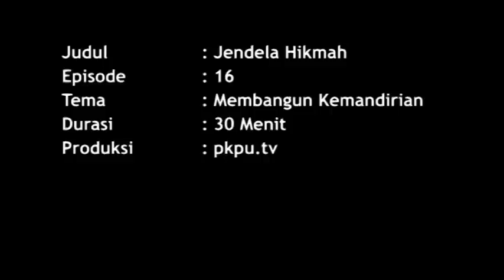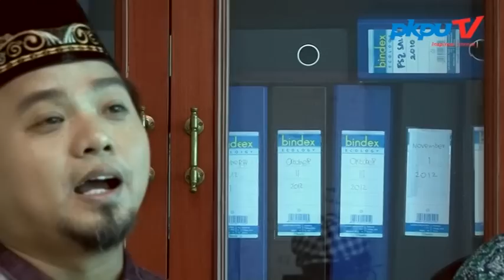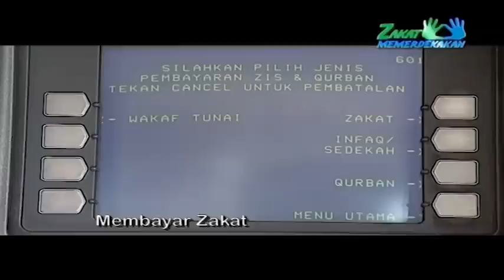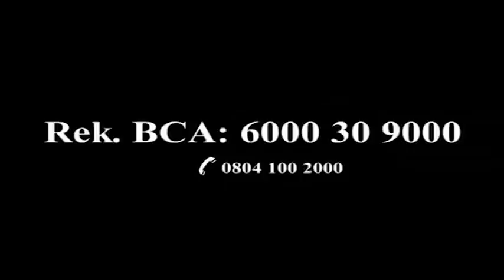"Membangun Kemandirian" JENDELA HIKMAH ep.16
Membangun Kemandirian Masyarakat adalah bukan pekerjaan mudah atau hanya sekedipan mata, menjadikan masyarakat mandiri dibutuhkan mental yang sangat kuat, dukungan baik moral maupun material, disini Lembaga Nasional PKPU dengan para Donaturnya menjadi motor penggerak terbangunnya kemandirian masyarakat didaerah Bandung dan sekitar dengan programnya yang bernama "Inkubator Mandiri"